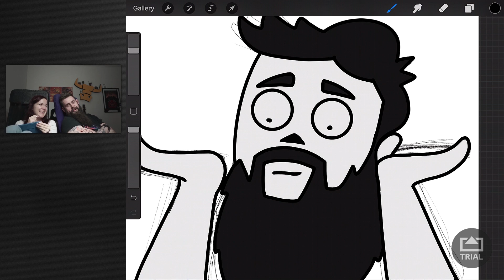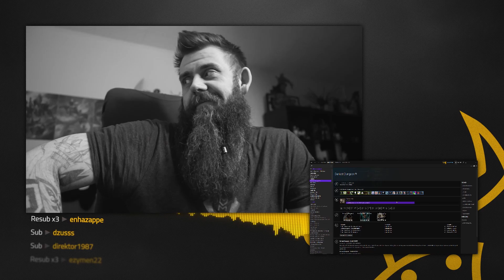Bejk zničil sluchátka a myš - Sestřihy Bejka #3